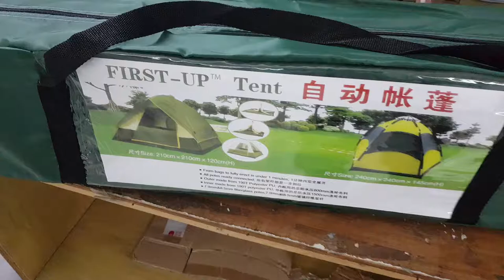4 Person Automatic Tent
4 Person Automatic Tent

RM199.00

FLY - 210T Polyester Fabric
INNER - 190T Polyester Cloth
FLOR - 210D Oxford Cloth

SIZE - 210x210x130cm

Color:
1. Green
2. Yellow

Pickup Point:
SRI DAMANSARA OUTDOOR

Lot 1.45, Level 1, Desa Complex, Jalan Kepong, 52100, Kuala Lumpur. MALAYSIA.

**SAMEDAY DELIVERY AVAILABLE IN KLANG VALLEY